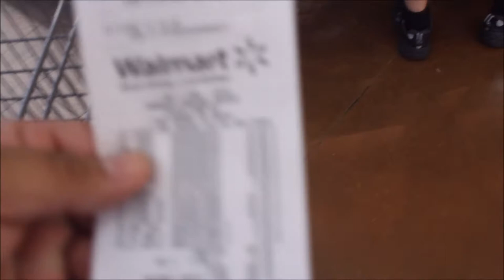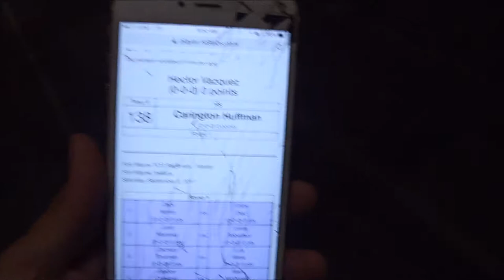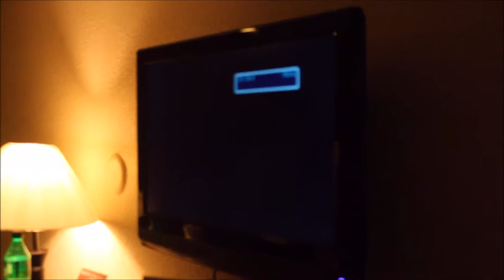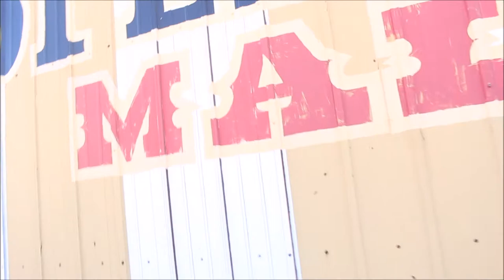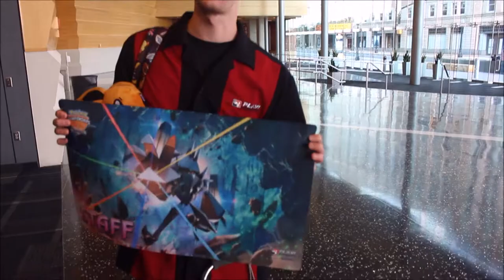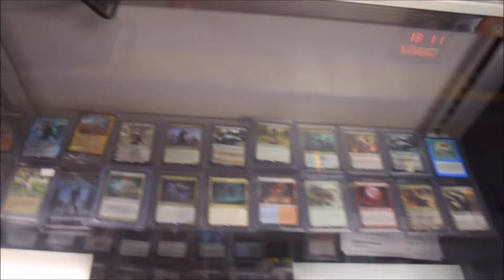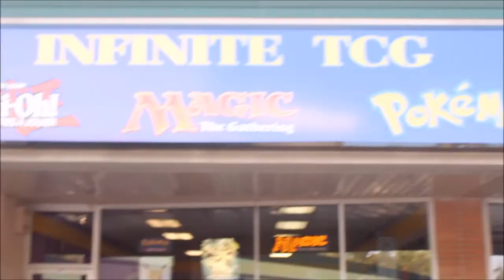vlog #2 pokemon regional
house of cards
Lebanon pa
625 Cumberland st